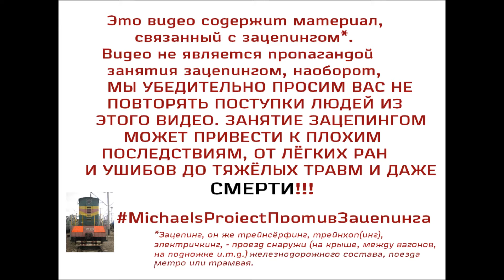Электропоезд ЭД4М и ЭД4М "РЭКС" с зацеперами / EMU ED4M and ED4M "REX" with train surfers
1. Электропоезд ЭД4М (Электропоезд Демиховский модели №4 Модернизированный) с зацепером отправляется с о.п. Лось в Москве.
2. Электропоезд ЭД4М (Электропоезд Демиховский модели №4 Модернизированный) "РЭКС" ("Регион-Экспресс") с зацепером следует через о.п. Лось в Москве.
Съёмка от 28 июля 2016 года